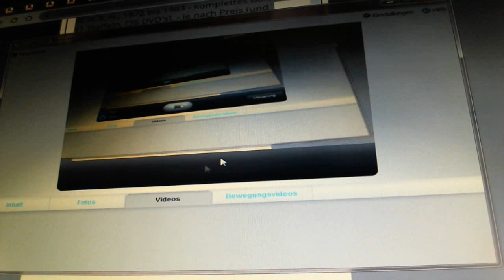M.A.S.H. [1972 - 1983] - Videorezension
geschrieben bereit 2007, zunächst zur kompletten Serie in insgesamt 11 Staffeln auf 36 DVD's

dann nochmal zum Kinofilm, ebenfalls geschrieben um 2007, durch den diese Serie erst enstanden ist ( er war zumindest erfolreich genug, um das zu rechtfertigen )

sowie anschließend irgendwann, auch um 2007, als die letzte Staffel zur Serie einzeln und mit dem vorläufigen Abschlußfilm erschienen ist

warum ? tja, ganz einfach, - weil ich mir eben nicht die komplette Serie gleich zusammen geholt oder bestellt, sondern viel lieber als einzelne Staffeln - gebraucht bzw. günstiger - nacheinander für meine Mutter als Geschenk zusammen gekauft habe, denn sie wäre ohnehin nicht so geduldig gewesen, sich alles auf einmal anzusehen, obwohl sie sonst dagegen keine Fernsehausstrahlung einzelner Folgen verpasst hat